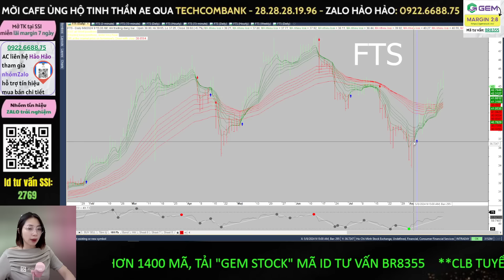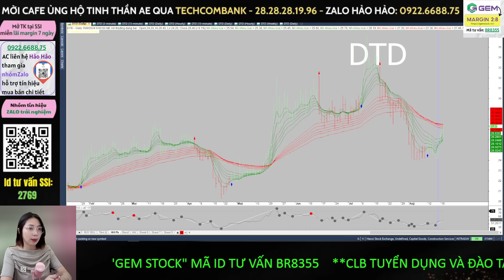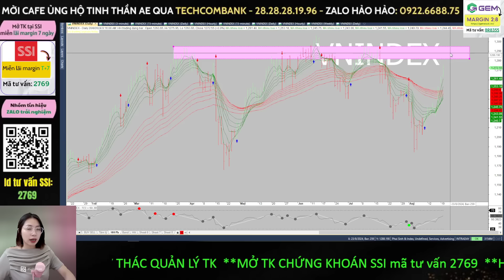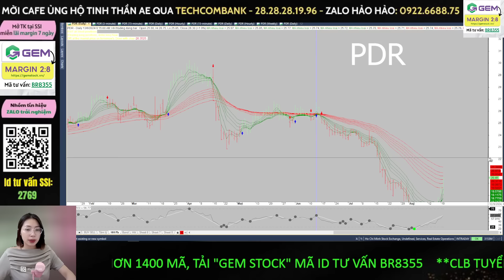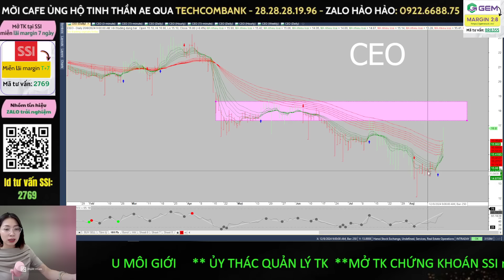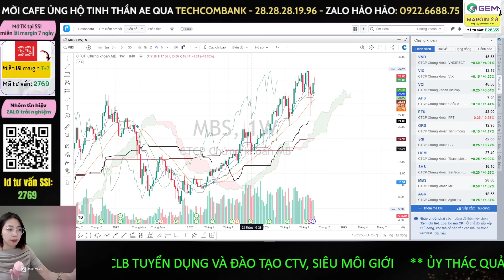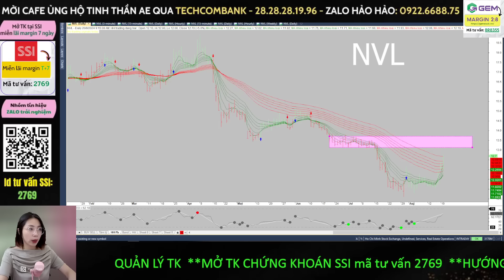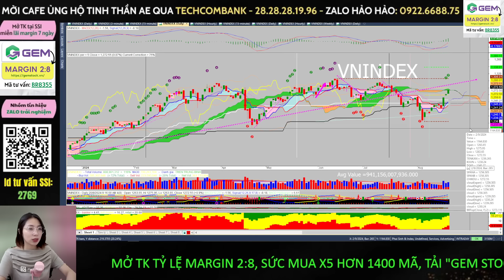Chứng khoán hôm nay: nhận định Vnindex Phân Tích tiềm năng, Nhóm cổ phiếu Bất động sản dẫn sóng? Hảo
Phiên giao dịch bất động sản tăng mạnh, chỉ số kéo tăng tới vùng kháng cự đỉnh cũ, cần chú ý nhóm ngành và cổ phiếu nào

Nội dung video:
0:00 Thị trường hiện tại
0:33 Biến động chỉ số
4:00 Nhóm còn chưa hồi
10:00 Nhóm chứng khoán cần chú ý

Nhận định thị trường chứng khoán. Chương trình nhận định chứng khoán kịch bản khả năng trong dài hạn, trung hạn cũng như ngắn hạn dành đến anh chị hàng ngày. Trong video livestream này em Hảo cùng anh chị nhận định diễn biến của thị trường chứng khoán hôm nay diễn biến thế nào, khả năng trong ngắn trung hạn trong thời gian tới?

👍 Mời Anh Chị mở  tài khoản SSI/chuyển tài khoản về ID mã:   2769
👍 Link mở tài khoản mới SSI miễn lãi margin 7 ngày
👍 Mở tài khoản GEM margin tỷ lệ cao x5 sức mua